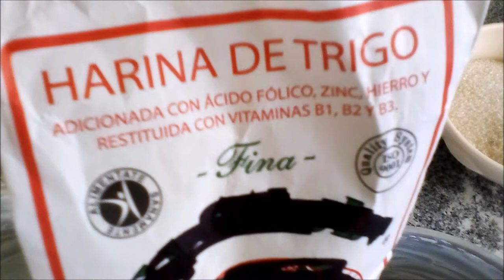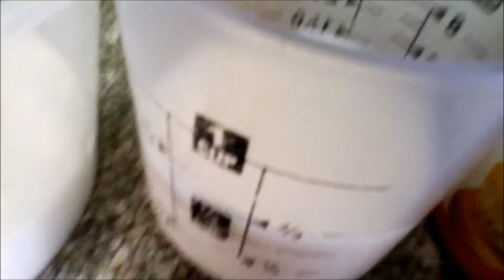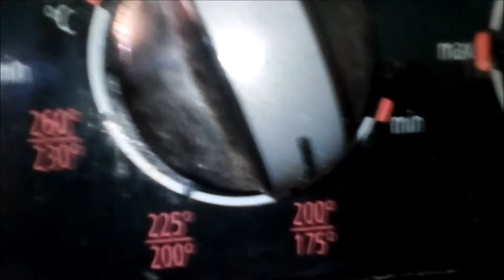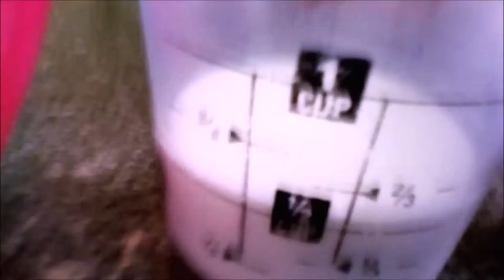Pastel tres leches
La receta
200 gramos de harina fina ( con proteína de 9 a 11 gramos)
200 gramos de azucar
5 huevos
5 gramos de polvo para hornear
120 mililitros de nata
1 pizca de sal
1/2 taza de crema para batir
1/2 taza de azucar glass
1 cucharada de vainilla
purato envinado
250 mililitros de leche evaporada
250 mililitros de leche condensada
250 mililitros de crema
1/2 litro de leche entera
fruta al gusto
brillo para frutas

The recipe
200 grams of fine flour (with protein from 9 to 11 grams)
200 grams of sugar
5 eggs
5 grams of baking powder
120 milliliters of cream
1 pinch of salt
1/2 cup whipping cream
1/2 cup sugar glass
1 spoon of vanilla
sheer sheer
250 milliliters of evaporated milk
250 milliliters of condensed milk
250 milliliters of cream
1/2 liter whole milk
fruit to taste
shine for fruits